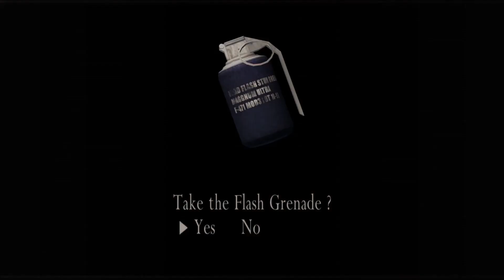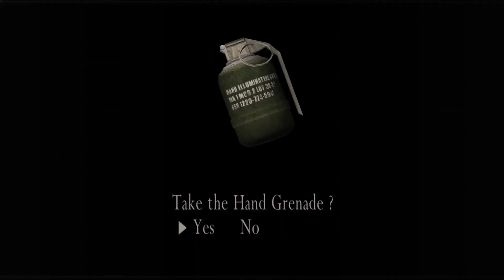resident evil play through 24